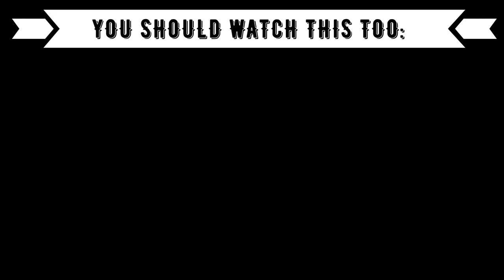Milli (มิลลิ) at Coachella 2022 Weekend 2 - REACTION - THAI RAPPER SLAYED AGAIN, with 19 YEARS !!!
⭕️Timestamps:
00:00 Introduction
01:43 MILLI
07:35 Outro (Opinion, Ranking)

⭕️Language: German
⭕️Subtitle: English